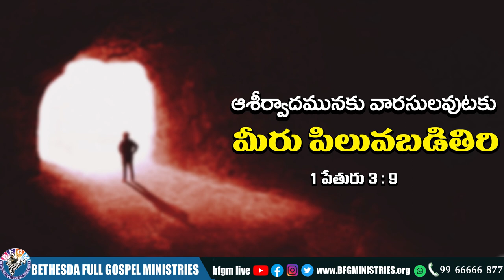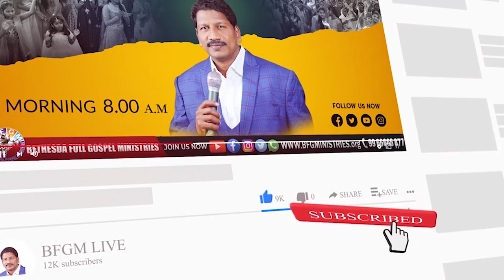Today's promise 25.08.2022 | BFGM LIVE